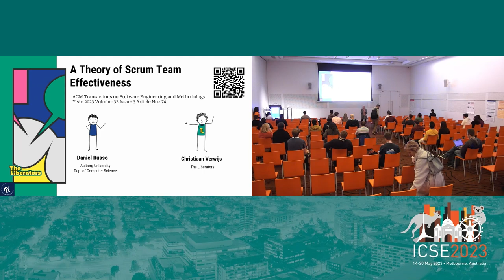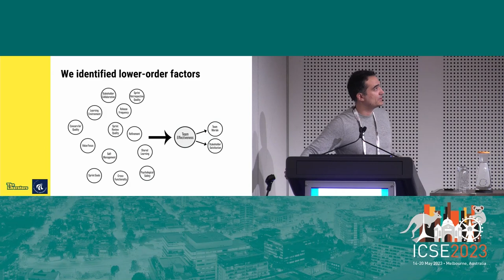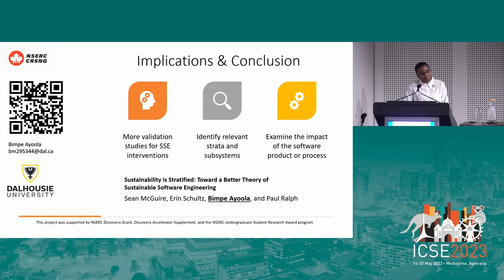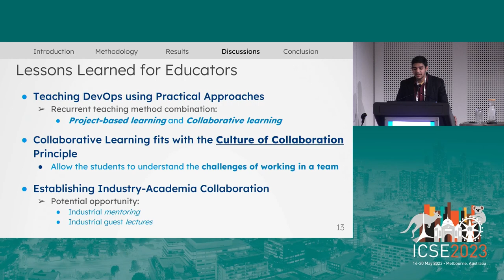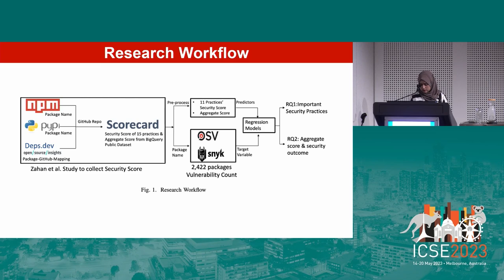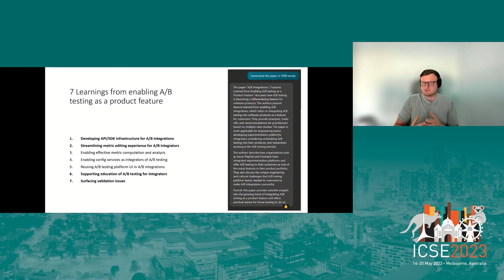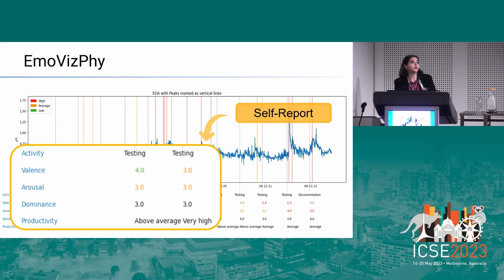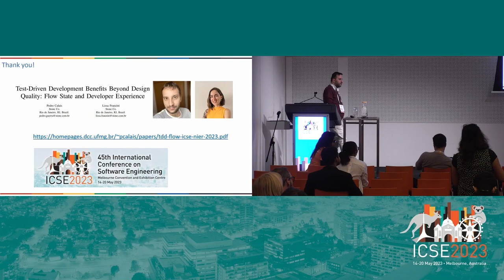ICSE 23 - Software Processes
A Theory of Scrum Team Effectiveness
Journal-First Papers
Christiaan Verwijs The Liberators, Daniel Russo Department of Computer Science, Aalborg University

Sustainability is Stratified: Toward a Better Theory of Sustainable Software Engineering
Technical Track
Erin Schultz Dalhousie University, Sean McGuire Dalhousie University, Bimpe Ayoola Dalhousie University, Paul Ralph Dalhousie University

Overcoming Challenges in DevOps Education through Teaching Methods
SEET - Software Engineering Education and Training
Samuel Ferino Federal University of Rio Grande do Norte, Marcelo Fernandes Federal Institute of Rio Grande do Norte, Elder Cirilo Federal University of São João del Rei, Lucas Agnez Federal University of Rio Grande do Norte, Bruno Batista Federal University of Rio Grande do Norte, Uirá Kulesza Federal University of Rio Grande do Norte, Eduardo Aranha Federal University of Rio Grande do Norte, Christoph Treude University of Melbourne

Do Software Security Practices Yield Fewer Vulnerabilities?
SEIP - Software Engineering in Practice
Nusrat Zahan North Carolina State University, Shohanuzzaman Shohan , Dan Harris , Laurie Williams North Carolina State University

A/B Integrations: 7 Lessons Learned from Enabling A/B testing as a Product Feature
Aleksander Fabijan Microsoft, Pavel Dmitriev Outreach, Benjamin Arai , Andy Drake , Sebastian Kohlmeier Microsoft, April Kwong
12:157m
Talk
Towards Supporting Emotion Awareness in Retrospective Meetings
NIER - New Ideas and Emerging Results
Daniela Grassi, Filippo Lanubile University of Bari, Nicole Novielli University of Bari, Alexander Serebrenik Eindhoven University of Technology

Test-Driven Development Benefits Beyond Design Quality: Flow State and Developer Experience
Pedro Calais Stone Co., Lissa Franzini Stone Co.